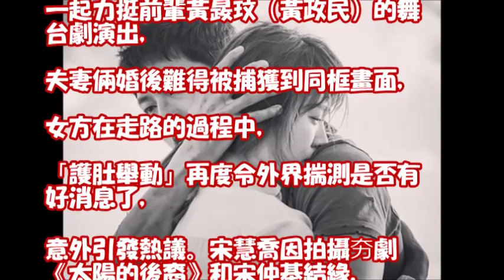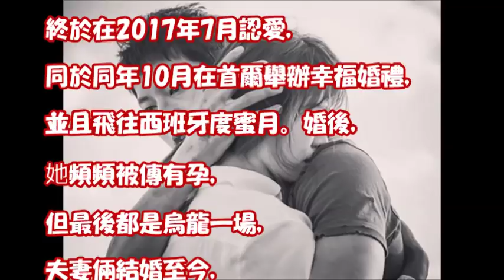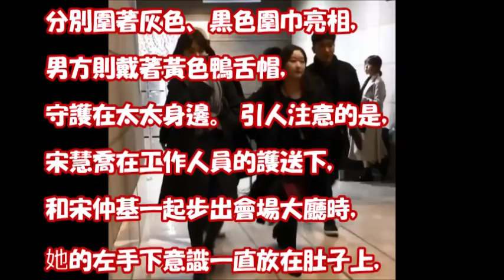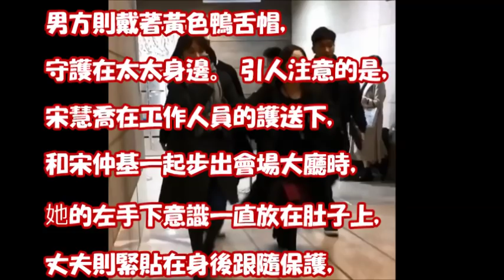有寶寶了？宋慧喬、宋仲基甜蜜同框 「護肚舉動」洩孕事